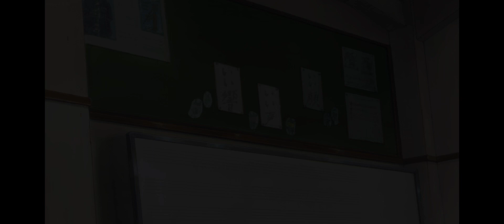K-ON! My Love as a Stapler